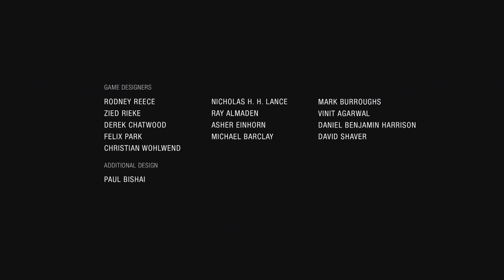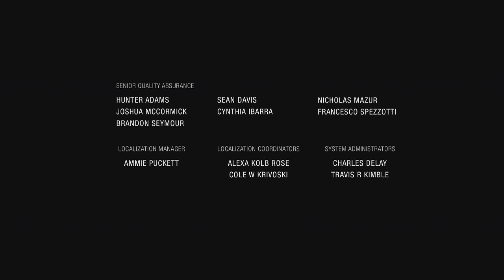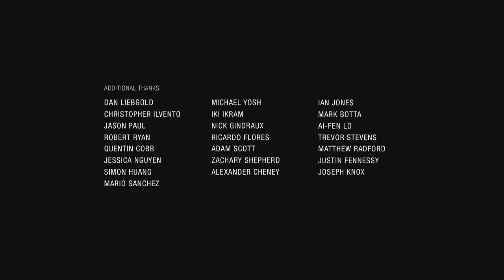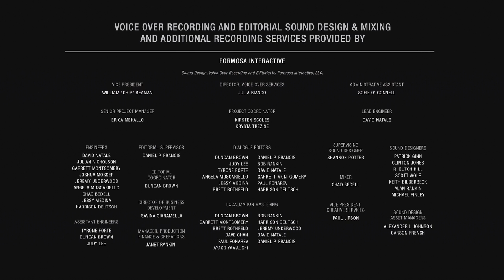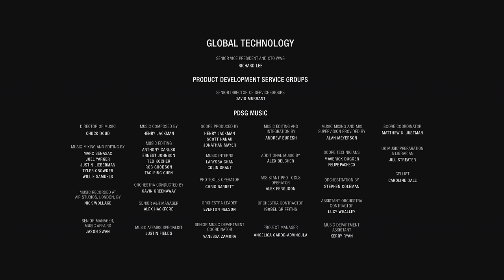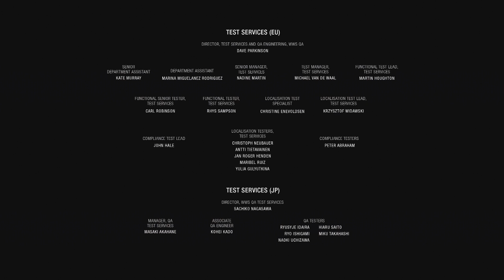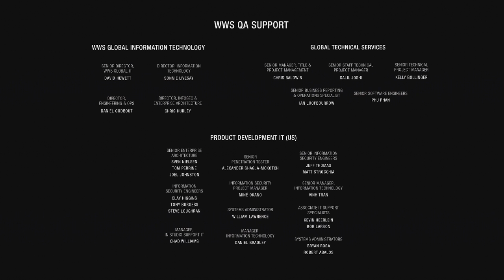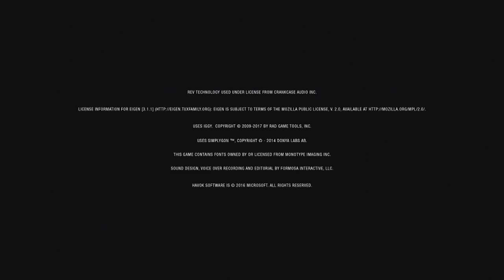Thibaut Sevette / Uncharted : The Lost Legacy - P.7 [FR]